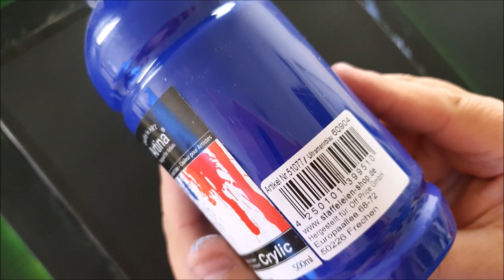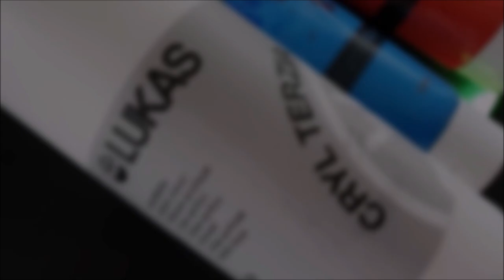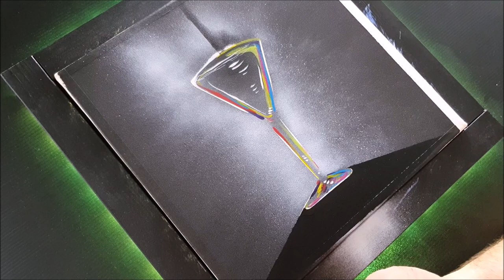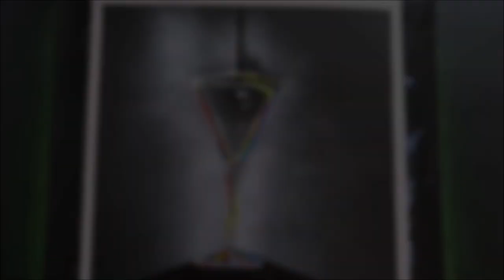KING ART N 1 CRYSTAL GLASS EASY PAINTING N 165